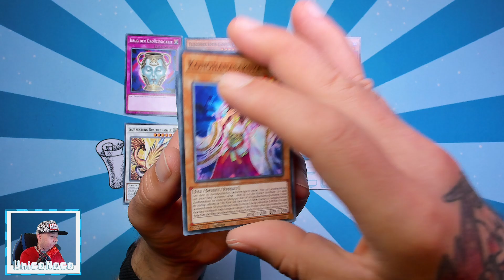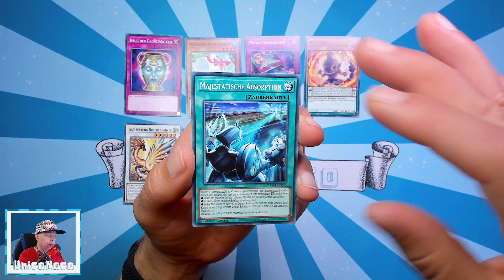#1475 Dawn of Majesty (Yu-Gi-Oh!) - Der tägliche Booster 20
⬇⬇ VIDEOINFORMATIONEN ⬇⬇

Kraft der Sterne! Wir starten mit dem
nächsten Booster-Display von Yu-Gi-Oh!
Laut Cardmarket gibt es in diesem Set
auch die begehrten Starlight-Rare´s.
Auch wenn die Chance gering ist, so
hoffe ich doch auf ein glückliches
Händchen! 😁